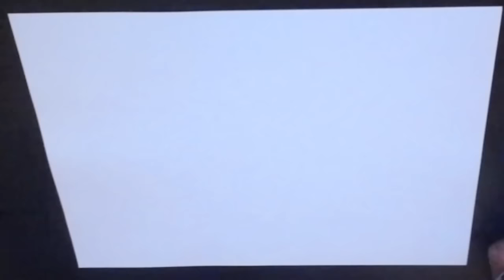No.1106 [ BLEACH ] KENPACHI 更木 剣八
[ #1106 ] HOW TO DRAW AWAXDEM STEPHANE VALIER AKIRA TORIYAMA  鳥山 明  AWAXDEM ☲

HOW TO DRAW AWAXDEM STEPHANE VALIER AKIRA TORIYAMA  鳥山 明  YOJI SHINKAWA  渡辺 信一郎 SHINHIRO WATANABE  久保 帯人 EIICHIRO ODA  尾田・栄一郎  TITE KUBO   Come DISEGNARE  MANGA MANGAS COMO DESENHAR  DRAWING BANDE DESSINEE DESSIN كيفية رسم 如何绘制  如何繪製 Πώς να Ισοπαλία  איך לצייר  कैसे ड्रा करने के लिए   描画する方法 КАК РИСОВАТЬ DRAGON BALL Z KAI ドラゴンボール Z 改  SAINT SEIYA  聖闘士  セイント  NARUTO SHIPPUDEN ナルト ONE PIECE  ワンピース   BLEACH ブリーチhoe om dit te trek ?Si për të nxjerrë ? Wie zeichnen?
How to draw ? كيفية رسم ؟ Ինչպես նկարել . Inch’pes nkarel . Necə cəlb etmək ? Nola marraztu ?  কিভাবে আঁকা ?
Kibhābē ām̐kā?  Як намаляваць ? Kako se izvući ? Как да се направи ? Kak da se napravi ? Com dibuixar ? Sa unsa nga paagi aron sa pagkalos ? 如何绘制？
如何繪製？Rúhé huìzhì? 어떻게 그리는 ? eotteohge geulineun ?
Kako izvući ?Sådan at tegne ? Cómo dibujar ? Kiel desegni ? Kuidas teha ?Miten tehdä ? Comment dessiner ?
Comentario dessiner ? Sylw dessiner ? πώς να ζωγραφίζει;કેવી રીતે ડ્રો? yadda za a zana ?
איך לצייר?कैसे आकर्षित करने के लिए? yuav ua li cas kos? hogyan kell felhívni? otú isere ?
cara menggambar ? conas a tharraingt? hvernig á að teikna? come disegnare? どのように描くには？carane tarik? ಹೇಗೆ ಸೆಳೆಯಲು? របៀបនៃការគូរ? ວິທີການແຕ້ມ ? quam ad trahere ? kā izdarīt?
kaip padaryti? Како да се подготви? bagaimana untuk menarik? kif tfassal? ki te utu? कसे काढणे? яаж зурах вэ? hoe te tekenen ? कसरी आकर्षित गर्न? hvordan å tegne ? ਕਿਸ ਨੂੰ ਬਣਾਉਣ ਲਈ? چگونه به منظور جلب؟ jak wyciągnąć? como desenhar? cum să atragă? как рисовать? како да нацртате? ako kresliť? kako pripraviti? sidii ay u sawiri? hur man tecknar? jinsi ya kuteka? kung paano gumuhit? எப்படி வரைய? Jak kreslit? ఎలా డ్రా? วิธีการวาด? nasıl çizmek için? як малювати? کس طرح اپنی طرف متوجہ کرنے کے لئے؟ làm thế nào để vẽ? ווי צו ציען? bi o si fa? indlela ukudweba?